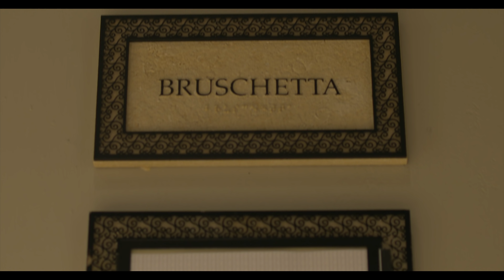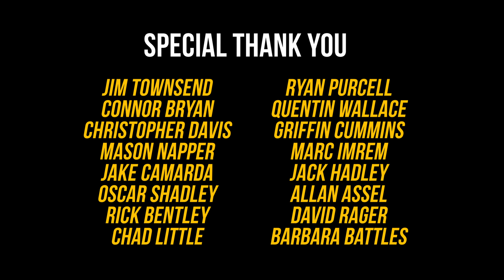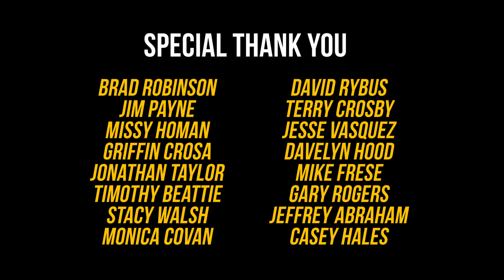Top 12 Series | Part Six "Welcome to the World of Specialists"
Every January and May, thousands of Kickers, Punters and Long snappers travel to Las Vegas, NV to compete and train in the world's largest specialists camp run by experts Rubio Long Snapping and Chris Sailer Kicking. At these Vegas Events, Sailer and Rubio will invite the 45 best to their exclusive Top 12 camp. At the camp, those 45 will battle to make the final Top 12, punching their ticket to play college football.

This six part series will provide an in-depth look at the often forgotten but fast growing Kicking, Punting and Long Snapping positions. Welcome to the world of specialists.

Interested in going to a camp or more information on Rubio Long Snapper or Chris Sailer Kicking visit RubioLongSnapping.com or ChrisSailerKicking.com

Top 12 Series | Part Six - Season One

Director
Tanner Gibas

Evan Cadavieco

Production Manager
Zach Medbery

Assistant Director
Matt Knight

Camera Operator
Lucas Becker
Dylan Heflin

Second Unit Assistant
Hector Zuniga

Assistant Editor
Indiana Mezta

Production Assistant
Caleb Crosby

Producer
Tanner Gibas

Associate Producer
Samantha Haines

Executive Producer
Chris Sailer
Chris Rubio